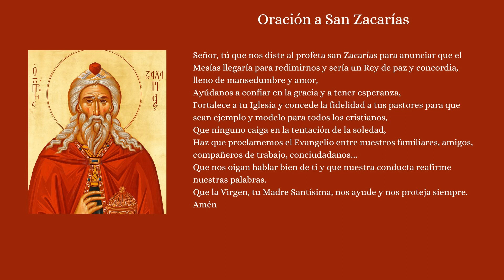SANTO DEL DIA DE HOY SAN ZACARÍAS 6 DE SEPTIEMBRE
🛍️ Taz Decor Catholic Shop